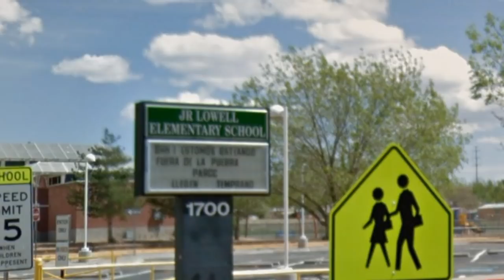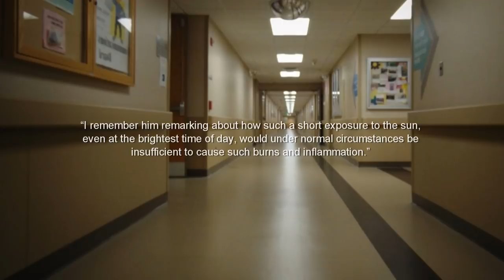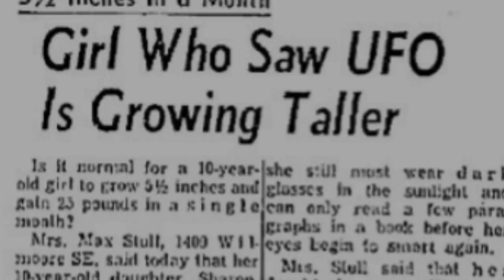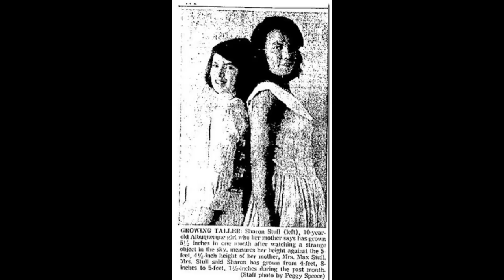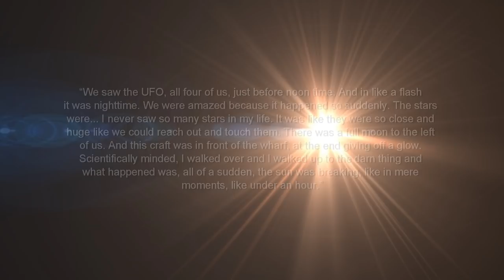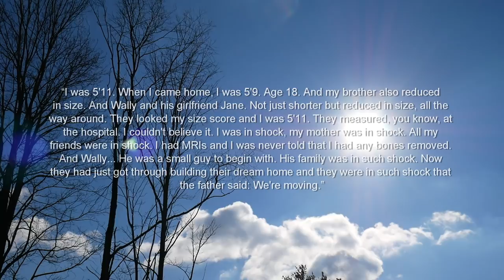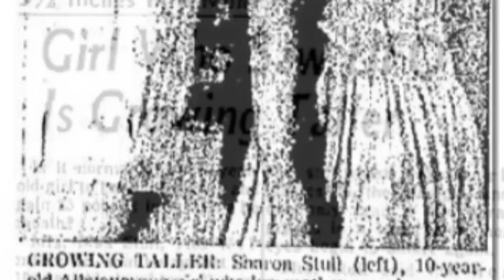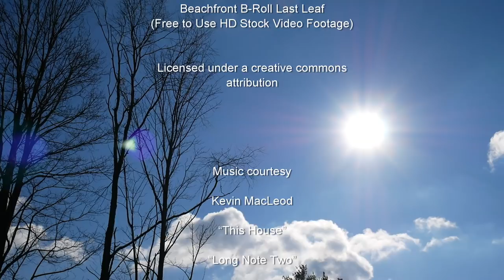'Taller - The Strange Case of Sharon Stull' | Paranormal Story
In this video, I discuss a story in which a UFO witness experienced a strange body transformation.

Source: Timothy Green Beckley, UFOs – Wicked This Way Comes